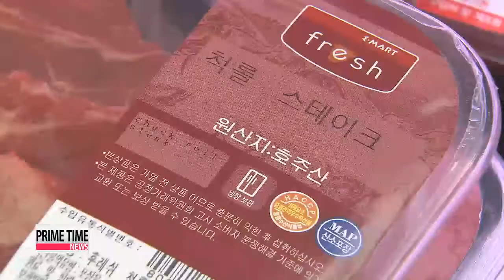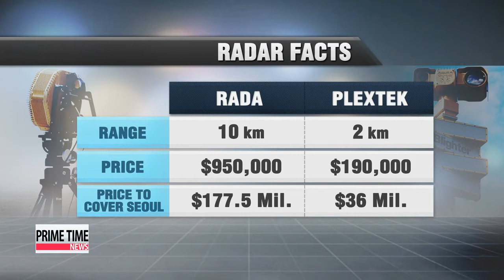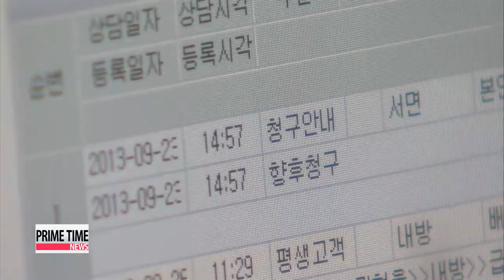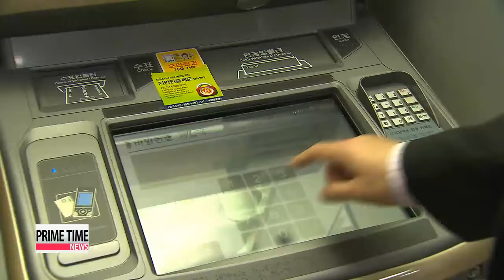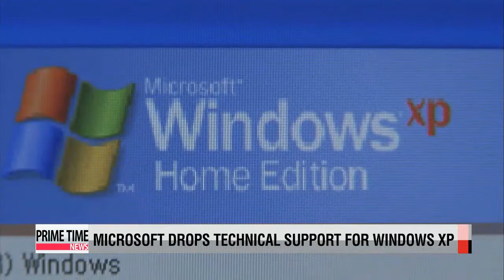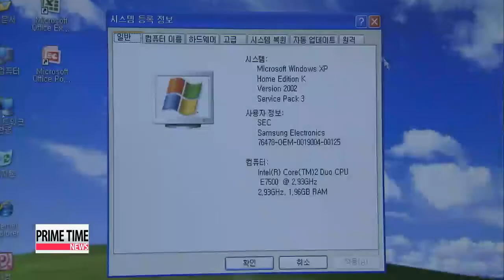PRIME TIME NEWS 22:00 South Korea, U.S., Japan hold nuke talks amid growing North Korean threats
President Park Geun-hye hosts a meeting with Australian Prime Minister Tony Abbott here in Seoul where the two sign the finalized Korea-Australia free trade agreement.

 Microsoft today pulls the plug on its support for Windows XP... and that means Korea with a large XP user base... could be vulnerable to security gaps.

 Pro-Russian sentiment builds in Ukraine... with an eastern city declaring independence and calling for a referendum.